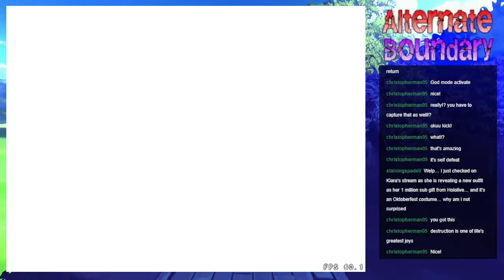Alternate Boundary - Week 164: -2nd Visit- Sanae Challenge Fusion - 06/11/2022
Alternate Boundary is back this week with a second visit of Sanae Challenge Fusion by LION HEART! Continuing from Week 40, we struggle through and finish Stage C and play around in Stage D. -- Watch live